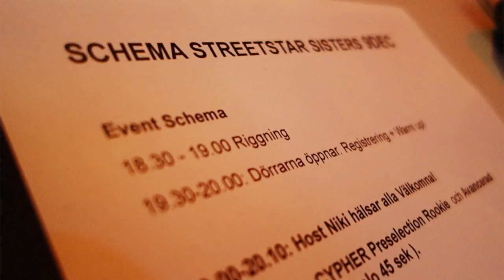Joachim & Streetstar Sisters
Streetstars Joachim Hövel berättar om fenomenet Streetstar Sisters i samband med en Battle & Jam i Blåhuset, Tensta. En film av Carl Eneroth, SSI lab för Streetstar. Mer hittar du på och